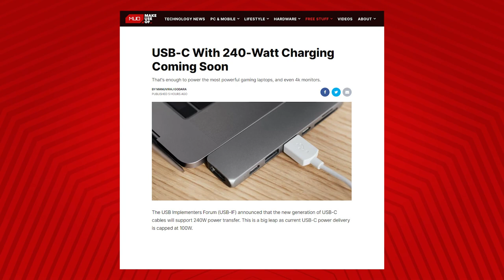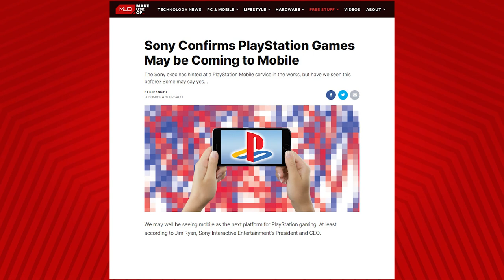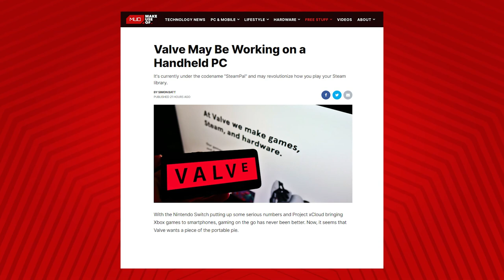240-Watt USB-C Is Coming Soon (Mobile PlayStation Games, Portable Valve PC)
In today’s episode of MUO Tech Bytes, we take a bite out of the biggest tech stories from the last 24 hours.

1.  USB-C With 240-Watt Charging Coming Soon
2. Sony Confirms PlayStation Games May be Coming to Mobile
3. Valve May Be Working on a Handheld PC

Make sure to Like the video and check back every weekday afternoon for a new episode.